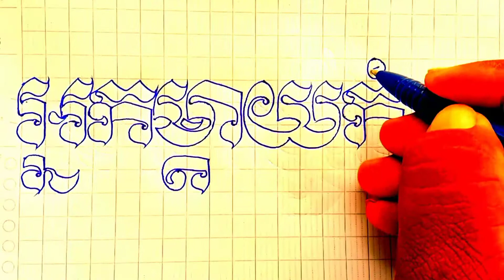👌✍️✍️✍️អ្នកម្តាយកំសត់🥺 Sad mother🥺👌✍️✍️✍️✍️